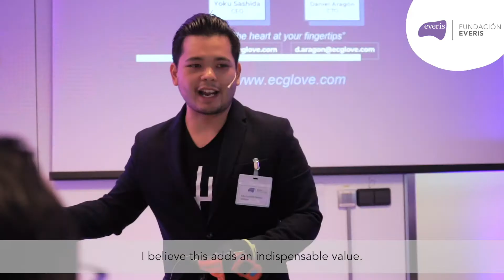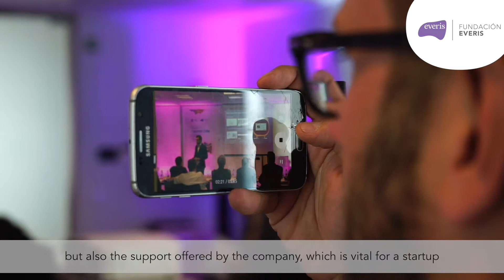Latinoamérica en la semifinal de los Premios everis 2018